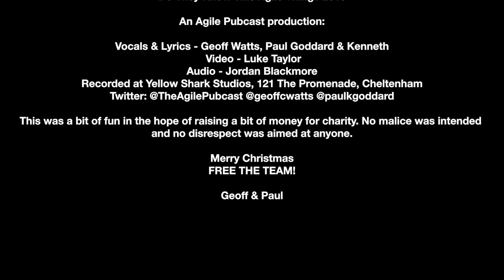Do They Know This Agile Thing? 2018 Video Clean Version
For those that wish to see Geoff & Paul's Christmas single without the curse words.